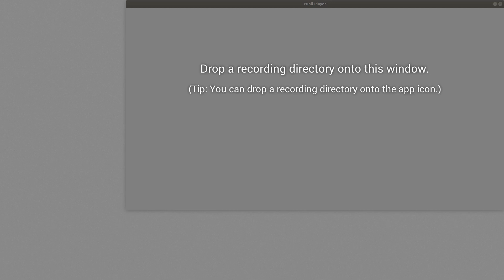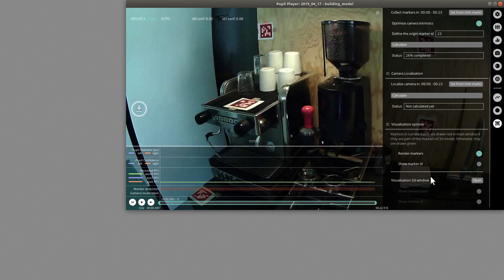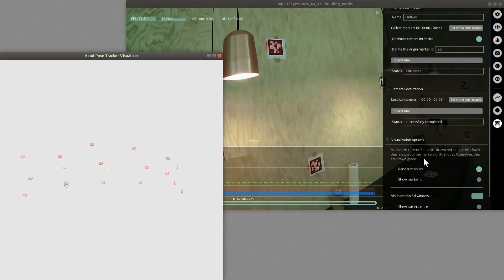Pupil Player - Head Pose Tracker Tutorial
Use Pupil Player to track 3d head pose based on fiducial markers in the environment.

Learn more about Pupil Labs eye tracking hardware and software

See our documentation for more information on the export data format

Got a question? Chat with the Pupil community and Pupil Labs team on Discord